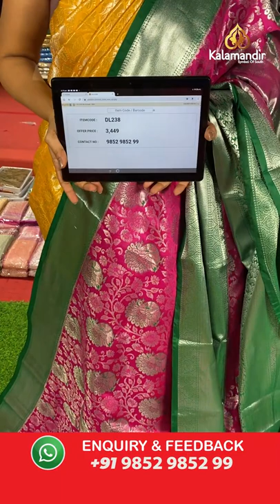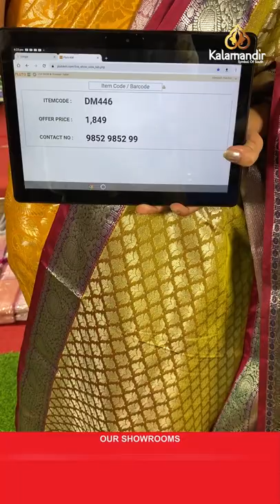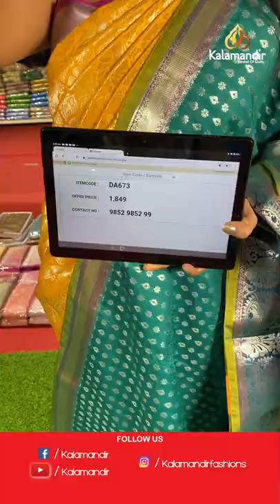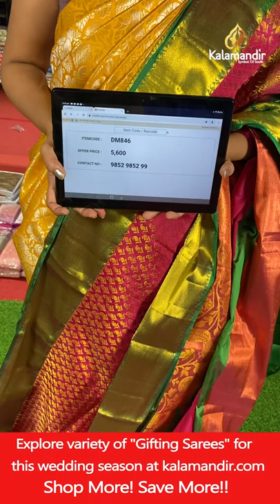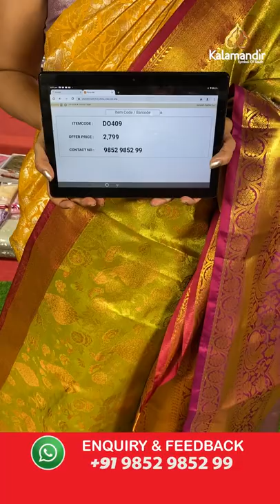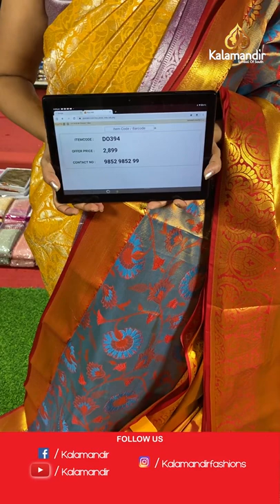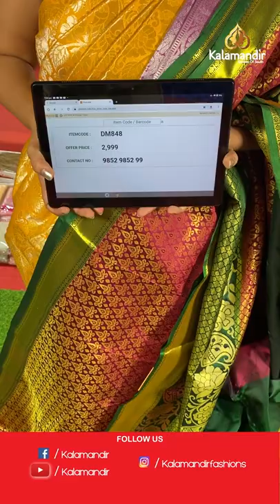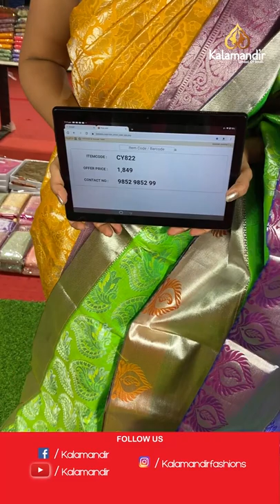Ashadam Super Sale - Pattu Sarees - UPTO 60%OFF | Kalamandir Sarees LIVE